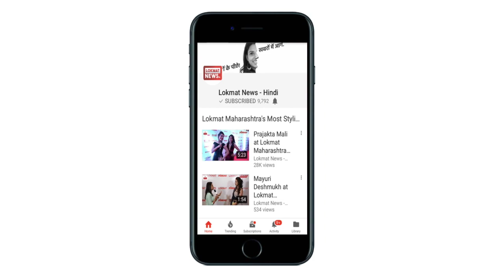Hate Story IV Team Exclusive live interview Urvashi Rautela | Karan Wahi | Lokmat News in Hindi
Urvashi Routela whose busy in promotion of her upcoming movie ‘Hate Story 4'. 'Hate Story 4', will release tomorrow March 9, is a revenge drama film with some hot and bold seen.

Urvashi Routela has worked hard for the film, and she has done something to make her role perfect. Urvashi Routela is playing the role of strip club dancer in 'Hate Story 4', to enter the role,

she worked very hard to get a variety of dance moves in order to get the perfect outfit.

Exclusive | Hate Story IV की टीम ने लोकमत से खोले कई राज़ | Urvashi Rautela | Karan Wahi

उर्वशी रौतेला इन दिनों अपनी अगली फिल्म 'हेट स्टोरी 4' से हंगामा बरपाए हुए हैं. 9 मार्च को रिलीज हो रही 'हेट स्टोरी 4' बोल्ड तेवरों वाली रिवेंज ड्रामा फिल्म है. फिल्म के लिए उर्वशी रौतेला ने जमकर मेहनत की है, और उन्होंने अपने रोल को परफेक्ट बनाने के लिए कुछ हटकर भी किया है. उर्वशी रौतेला 'हेट स्टोरी 4' में स्ट्रिप क्लब डांसर का किरदार निभा रही हैं, इस किरदार में घुसने के लिए उन्होंने कई तरह के डांस मूव्ज में परफेक्शन हासिल करने के लिए खूब मेहनत की.